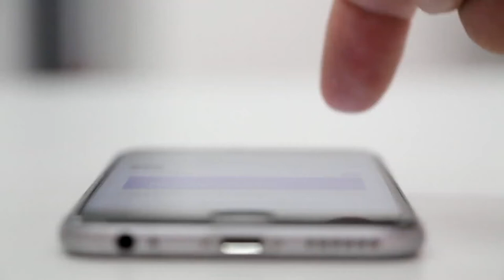Typing on a Smartphone Full HD Royalty Free Stock Footage 1080p